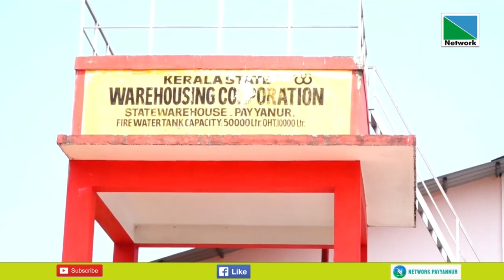പയ്യന്നൂര്‍ താലൂക്കില്‍ മെയ്മാസത്തെ റേഷന്‍ വിതരണം കൃത്യമായി നടക്കുന്നില്ലെന്ന് വ്യാപക പരാതി.